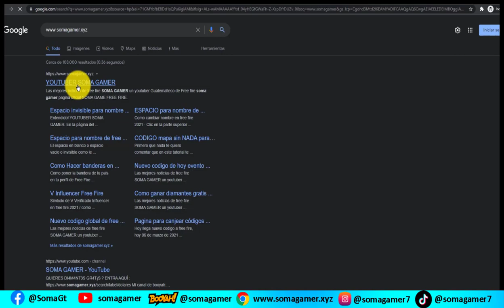🔥como RECLAMAR TODOS LOS PREMIOS GRATIS DE LA CASA DE PAPEL EN FREE FIRE NUEVO EVENTO PLAN BERMUDA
🔥ven te voy a explicar como FUNCIONA EL NUEVO EVENTO PLAN BERMUDA CON TODOS LOS PREMIOS DE LA CASA DE PAPEL FREE FIRE 2021 Todo esto te lo explica tu amigo SOMA GAMER. Asi vas a conseguir tu token de oro en free fire.